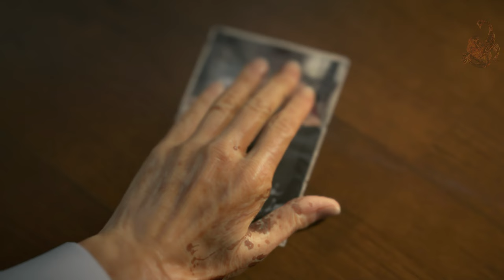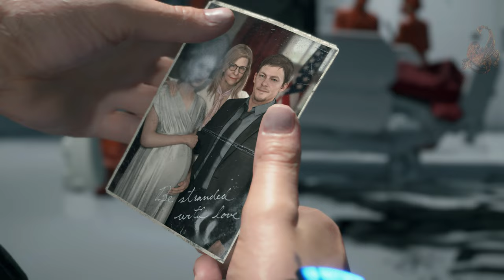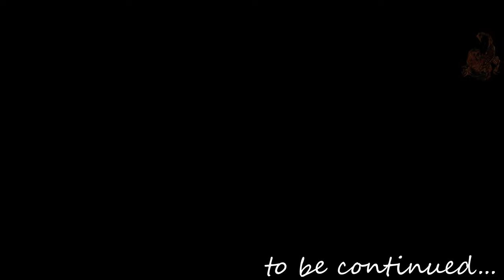Death Stranding Part 17 | Very Hard Difficulty